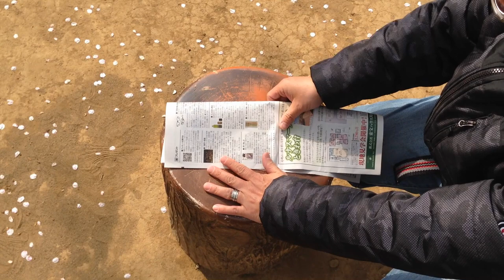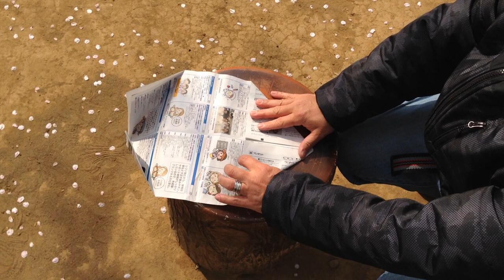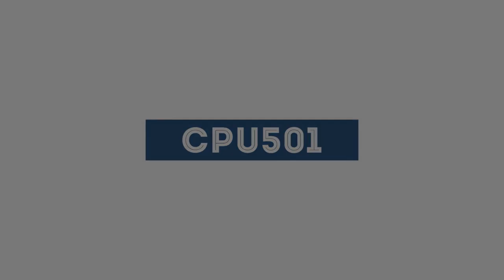【簡単おりがみ】クラッカー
子供の頃よく作って、連続にならして親に怒られたものです。

注）動画内の爆発音は効果音を使用していますが、
　　紙質やサイズで音色が変わりますので、
　　その辺を工夫しても面白いと思います。